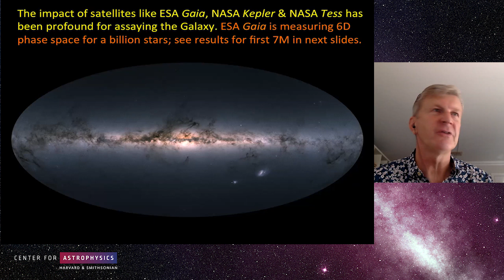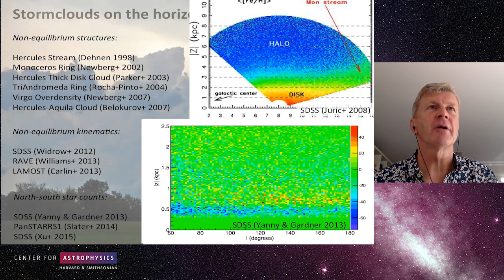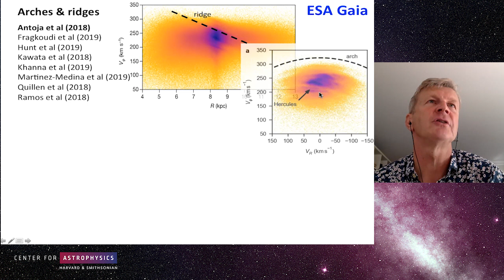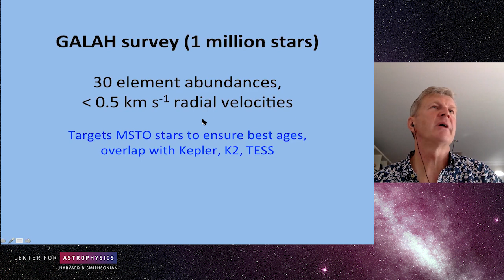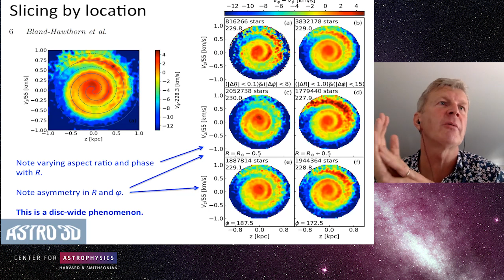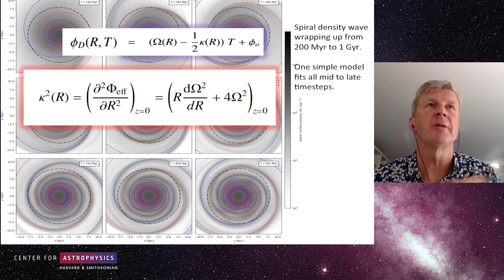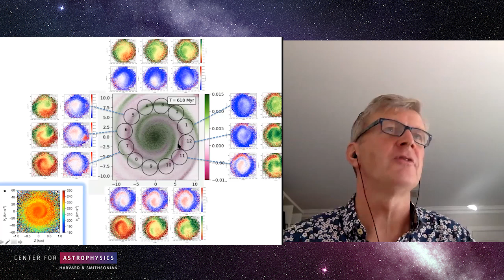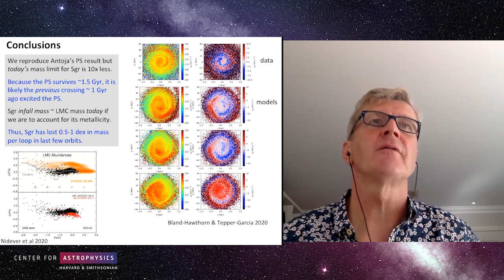Colloquium 2 2 21 Galactic Seismology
Prof. Joss Bland-Hawthorn

Our Galaxy, the Milky Way, is a benchmark for understanding disk galaxies. It is the only galaxy whose formation history can be studied using the full distribution of stars, from white dwarfs to supergiants. The oldest components provide unique insight into how galaxies form and evolve over billions of years. This is a veritable golden age for galactic archaeology with many large surveys now under way to map both chemistry and motions for stars in the Galaxy. Detailed 6D "phase space" information combined with chemistry for millions of stars heralds a new era in how we slice up the Galactic disc. This has already enabled the most remarkable discovery to emerge from ESA's Gaia satellite — the “phase spiral”. This phenomenon, which was not foreseen, is direct evidence of giant waves crossing the disc. We discuss how the phase spiral is generated and what it may tell us about our history. We review the main science goals of Galactic seismology, and look to what the future may hold. These studies will continue to play a fundamental role far into the future because there are measurements that can only be made in the near field and contemporary astrophysics depends on such observations.